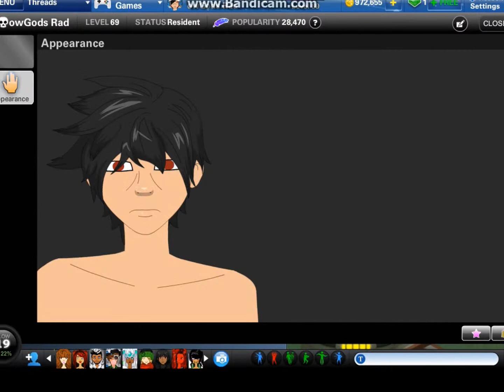How to dress up as Itachi in Ourworld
Tutorial on how to look like itachi in ouworld :D